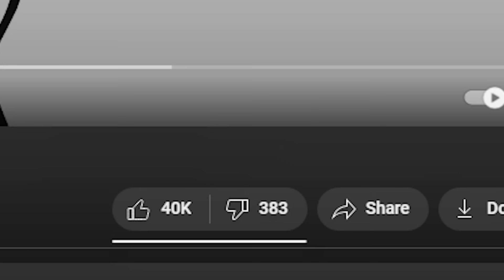I Said A Bad Word Infront Of My Dad (Storytime)